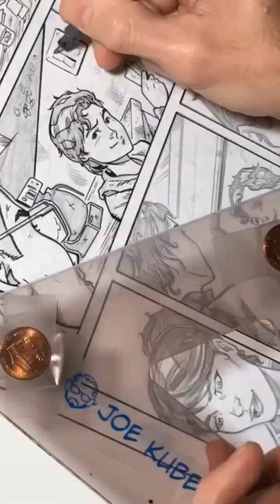Practice inking a page with Staedtler pens and Pentel Pocket Brush Pen.